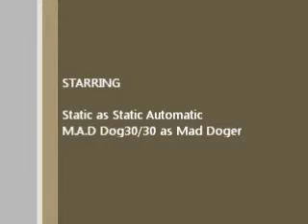8 9 12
After the Broncos 1st pre season game